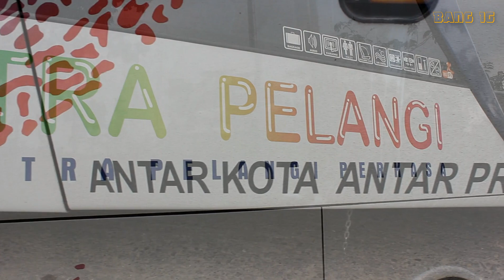PENANTANG BARU LINTAS SUMATERA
LuxoBUSS adalah bus buatan karoseri Restu Ibu Pusaka asal Kota Bogo Jawa Barat. Kali ini LuxoBUSS dipakai oleh PUTRA PELANGI PERKASA bus asal Kota Serambi Mekah Aceh yang bermarkas di Kota Medan.
Bus ini dibeli dari Blue Bird yang merupakan unit dari Big Bird. Inilah video LuxoBUSS Putra Pelangi di Terminal Bandar Raya Payung Sekaki (BRPS) Pekanbaru.

Lokasi Hunting: Terminal Bandar Raya Payung Sekaki (BRPS) Pekanbaru
Tanggal: 29 September 2019
Waktu: Sore Hari :D
Kamera: Canon EOS 600D
Edit: Filmora